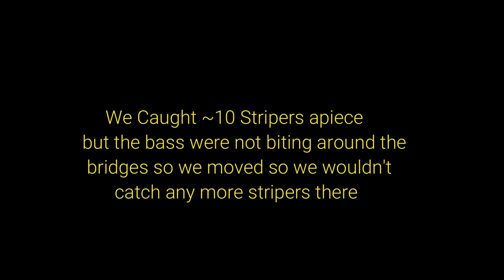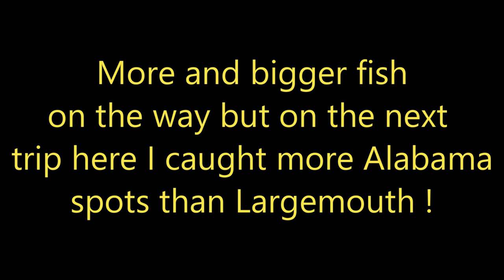Incredible Day Bass & Multi-Species Fishing the Roanoke River - Bass were on FIRE !!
070122 Jeff and I made a float on the Roanoke River in our Old Town 119 Canoes   We each caught ~40 bass ~10 stripers, Gar and Bowfin mainly on the Whopper Plopper and the Pearl Fluke.
Lures Used -
Gamakatsu 5/0 EWG Hook
Whopper Plopper
Think of this clicking as like tipping - except that it doesn't cost you anything extra! Again, it doesn't cost you anything to click these links, and it's a great way to help me out.
THANK YOU!  Mack